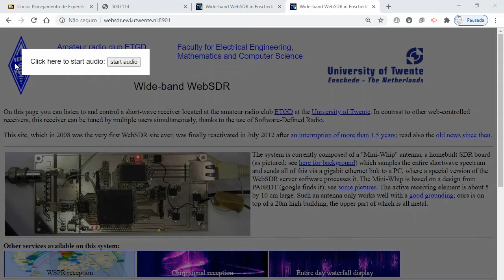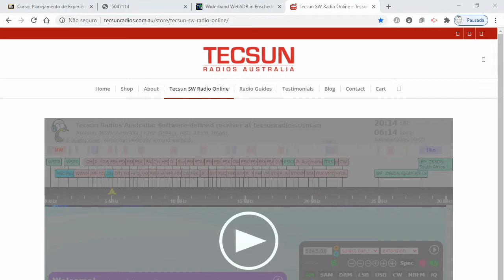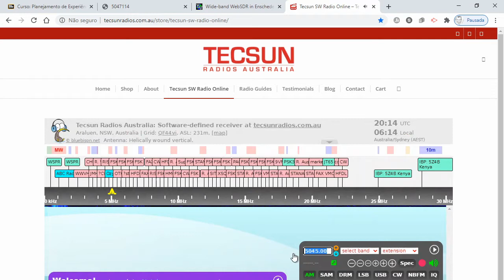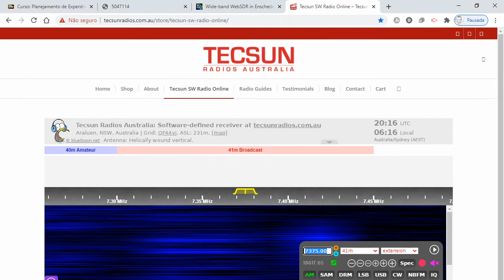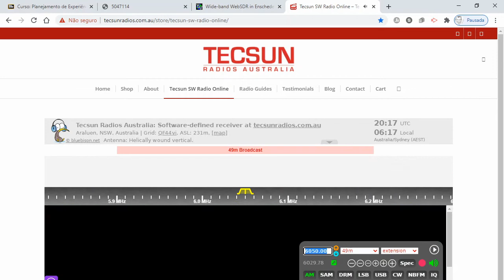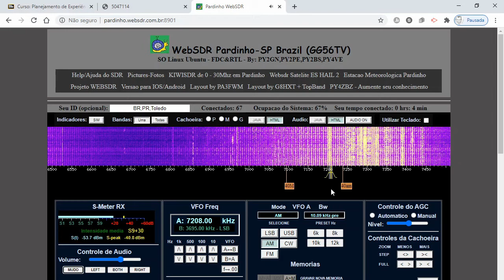SDR Parte 2 - Operação básica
Demonstração como operar o WebSDR